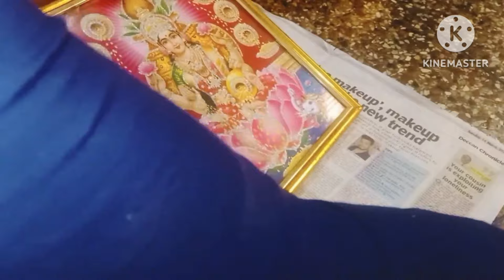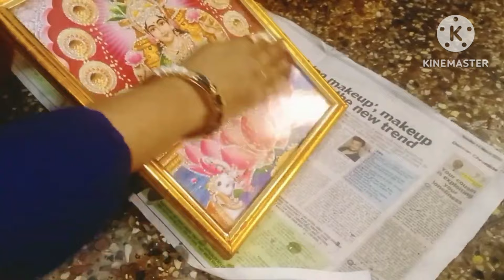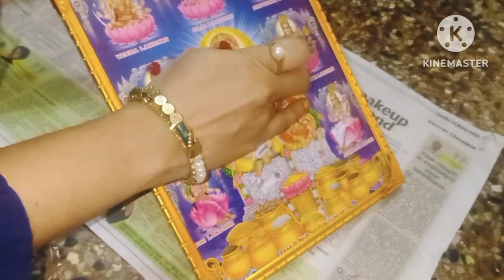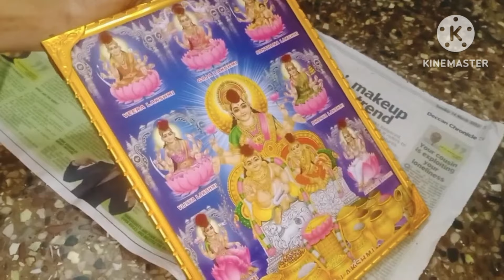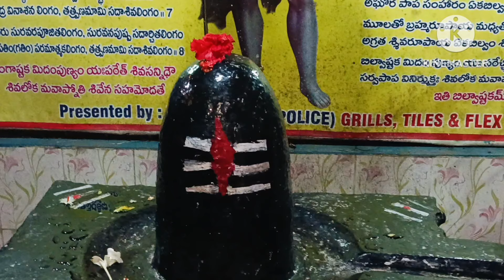దీపావళి కార్తీక మాసం పూజ కోసం ఇంటిని పూజా గదిని ఎప్పుడు శుభ్రం చేసుకోవాలి||Karthika masam Pooja room